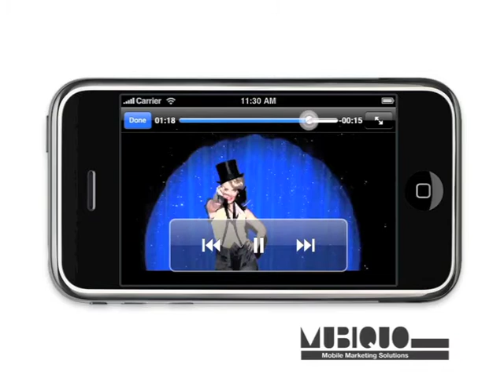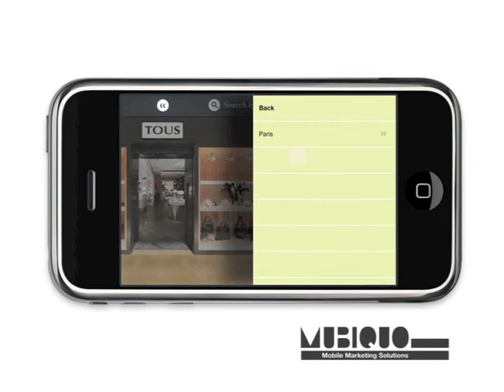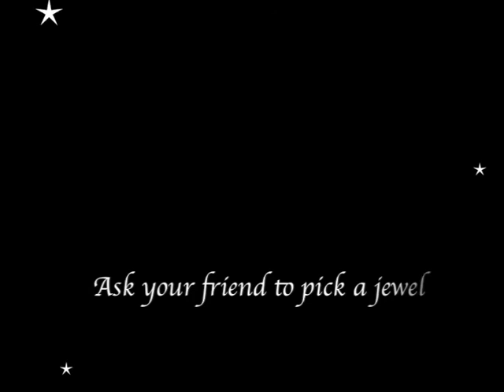TOUS and Kylie Minogue - MUBIQUO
TOUS
Jewelers since 1920

Enter into a world of fun, magic and glamour with Tous and Kylie Minogue.
Kylie wants to share her secrets just with you!  Play the "Can you read my mind?" game to discover Kylie's little secrets.
Here's a hint to what Kylie can do:

Three jewels will appear on the screen and  you'll have to ask your friend to pick one of them.  Give your iPhone a magic shake and Viola!  Kylie magically reads their mind.
Looking to see more of Kylie's tricks?  Well, that's only the beginning:

Check out Kylie's Tous Magic video, discover the new 2010 jewelry collection and find a Tous shop near you.
All this from your iPhone or iPod Touch whenever and wherever you want.
Start believing in magic...!